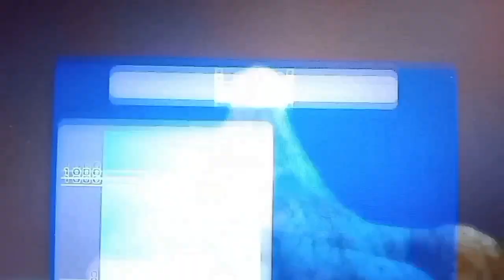Wii Sports Resort: Swordplay Showdown With Dale.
This video is yet another gameplay video that I have made of "Wii Sports Resort."
And, this one shows a game of the "Swordplay Showdown" game that I have done with a Mii of Dale from "King of the Hill."